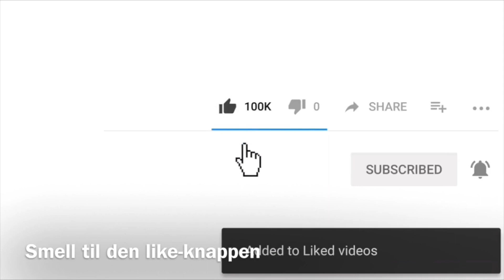d ø d s i n g🔥 *Dødsy Days Vlog*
Stor takk for at du så på denne videoen🔥

Gi gjerne videoen en tommel opp👍🏽

Og skru på bjella!🛎

🎮Add meg til på Fortnite: TankTheHank_
Om du har lyst til å støtte kanalen, så kan du Vippse til: 94482744

❗️Eller:

Skrive inn dette på Safari:👇🏽

❗️Alle som donerer får shoutout❗️

(Donasjoner går til forbedring av kanalen)